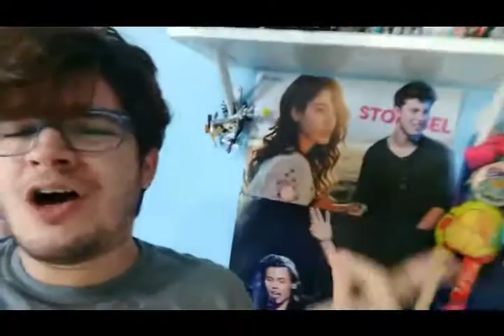TRABAJO DESCARGA 7